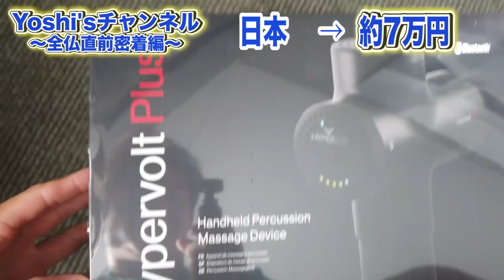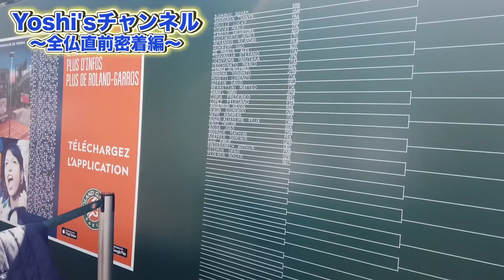【全仏オープン】世界で一番大きい大会に挑む選手がVLOG撮ってみた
今回は試合の一時間前まで密着しました！
兄靖雄との動画が好きな方必見！！大会先でこんなことして欲しい。こんなこと教えて欲しいなどございましたら
ぜひ、コメントで教えてください！

【西岡良仁】
各種SNSでテニスの活動を発信しています！

こんな企画やってほしい、こんな選手とコラボして欲しいなどあればどしどしコメントください！